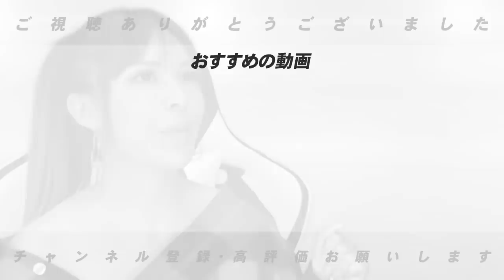【第4弾】なぜ名門PL学園ではなく大鉄高校に進学をしたのか！そこには感動的な話が…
■岩ちゃんのYouTubeはこちらから⏬